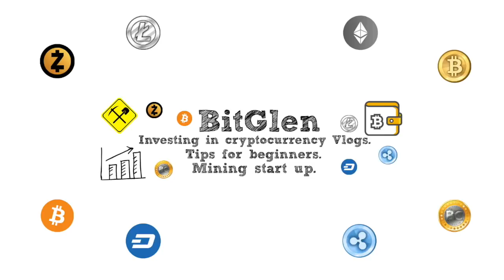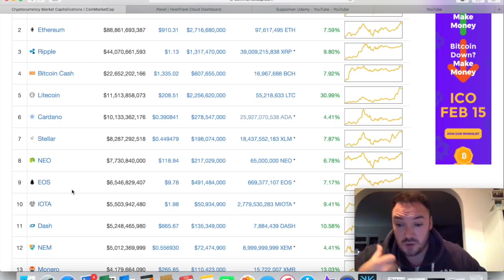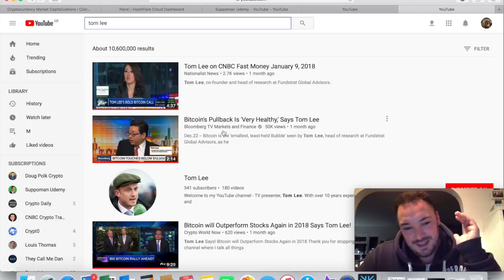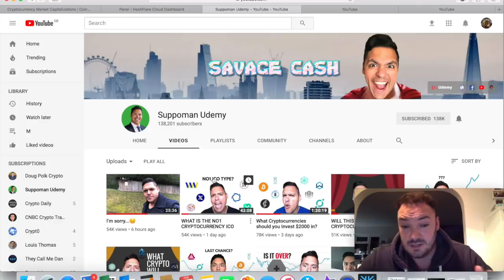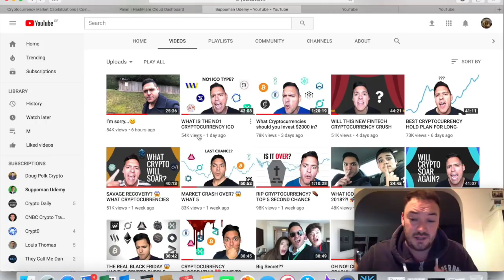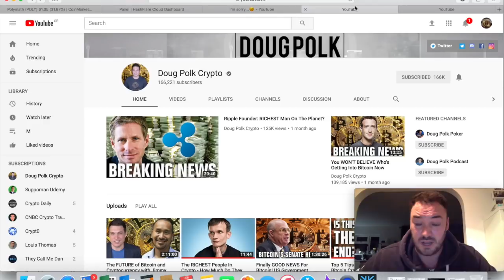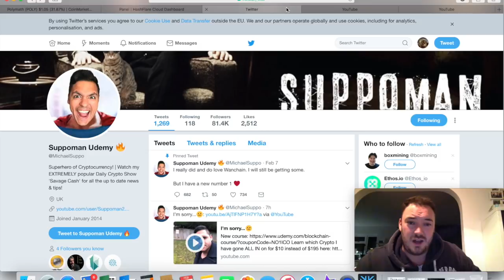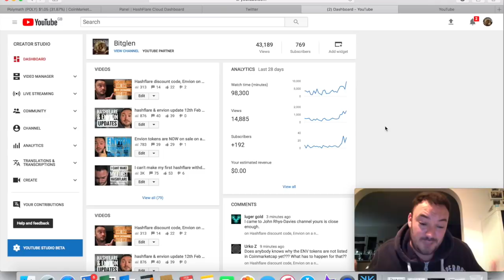Is earning money a Bad thing?